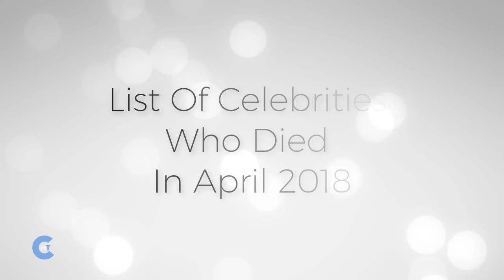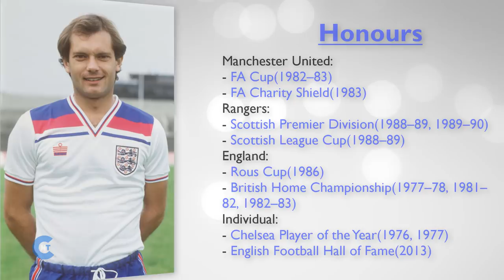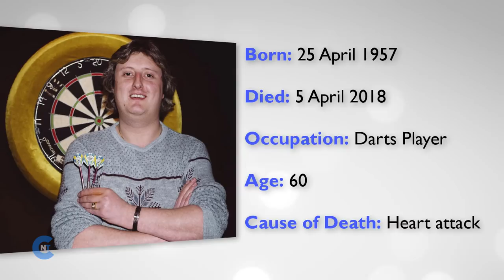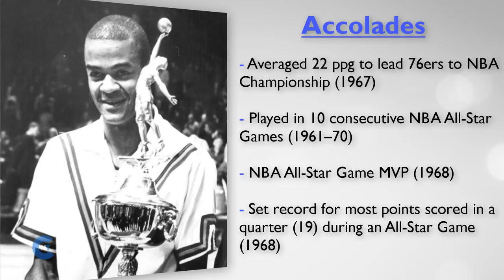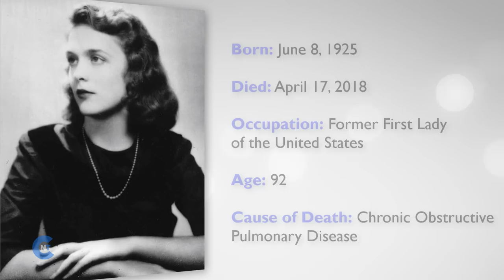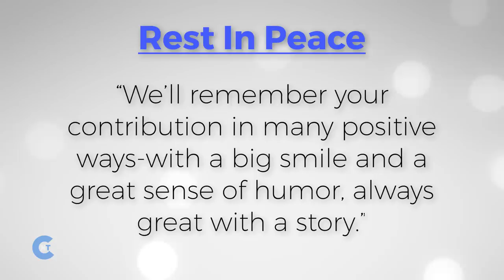List of Celebrities Who Died In APRIL 2018 | Latest Celebrity News 2018 (Celebrity Breaking News)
Latest Celebrity News:
This Is a Middle of This Year, And we've already lost Many stars In This 2018. In This List There Are Many Young Celebrity And Many Legend Who Died So Early.  Here is a list of celebrities Who Died In APRIL 2018.

🔷 List of Celebrities Who Are No More With Us:

Celebrity Name: Steven Bochco
Date Of Death: April 1, 2018

Celebrity Name: Winnie Mandela
Date Of Death: 2 April 2018

Celebrity Name: Ray Wilkins
Date Of Death: April 4, 2018

Celebrity Name: Isao Takahata
Date Of Death: April 5, 2018

Celebrity Name: Chuck McCann
Date Of Death: April 8, 2018

Celebrity Name: Yvonne Staples
Date Of Death: April 10, 2018

Celebrity Name: Alex Beckett
Date Of Death: April 12, 2018

Celebrity Name: Milos Forman
Date Of Death: April 13, 2018

Celebrity Name: Hal Greer
Date Of Death: April 14, 2018

Celebrity Name: R. Lee Ermey
Date Of Death: April 15, 2018

Celebrity Name: Harry Anderson
Date Of Death: April 16, 2018

Celebrity Name: Carl Kasell
Date Of Death: April 17, 2018

Celebrity Name: Bruno Sammartino
Date Of Death: April 18, 2018

Celebrity Name: Avicii
Date Of Death: April 20, 2018

Celebrity Name: Verne Troyer
Date Of Death: April 21, 2018

Celebrity Name: Bob Dorough
Date Of Death: April 23, 2018

Celebrity Name: Charles Neville
Date Of Death: April 26, 2018

Celebrity Name: Paul Junger Witt
Date Of Death: April 27, 2018

🔷 So This is The Latest Celebrity News Of APRIL 2018.

🌟As Our Audience Feedback , We Made Our This Video Under The Banner Of  "Celebrities Who Died"  With New Format. No We Try To Give Evidences for Celebrity Because We Have To Know Why They Are Known For.  Hope You People Appreciate Our Try.

👉 Imgur: CelebrityNewsToday.imgur.com/